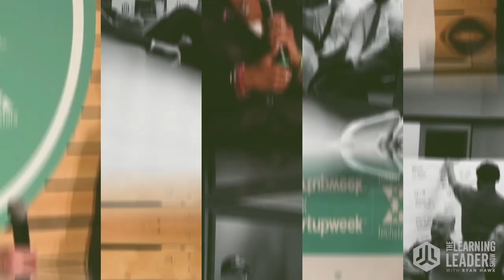Donald Miller - The Four Roles We Play In Life (The Victim, The Villain, The Hero, & The Guide)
GUEST NOTES: Donald Miller is the Founder/CEO of Storybrand, a marketing company. He is also the Founder/CEO of Business Made Simple, an online platform that teaches business professionals everything they need to know to grow a business and enhance their personal value on the open market. He is the author of several books including the bestseller "Building a StoryBrand." We recorded this podcast in front of a live audience at my 2022 Growth Summit in Nashville, TN.

When I’m not recording podcasts or writing books, I try to help leaders be more effective. Some of the ways I do that are: Hosting Learning Leader Circles (paid mastermind groups), 1:1 advising for executives, and my online school, The Learning Leader Academy. Additionally, I’ve delivered keynote speeches all over the world for thousands of people.